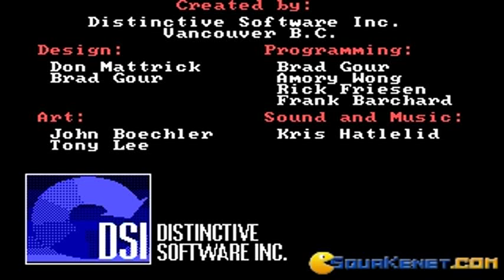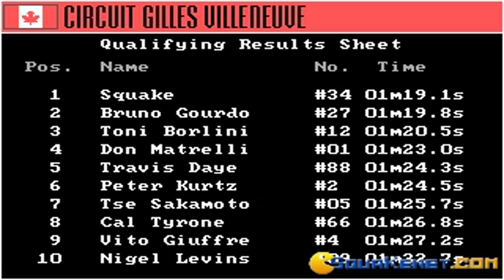Grand Prix Circuit gameplay (PC Game, 1988)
Introduction and gameplay for Grand Prix Circuit, Dos PC game produced by Accolade in 1988
Racing through the first 3 races of the World Grand Prix tournament. Getting good results too.